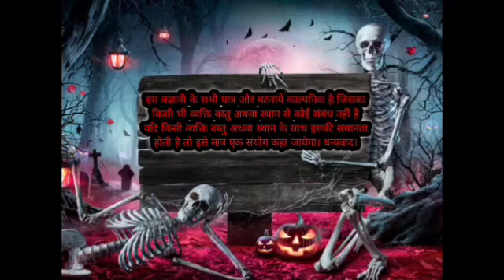Bhoot Train | भूत ट्रेन | Episode 2 | horror story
Welcome to Horror Stories Hare you can find amazing audio stories about ghost , Souls ,evil spirits demons , genies ,wear wolfs and so on just sit and get relaxed  from every day's tensions  , stress and work load  and enjoy wonderfull journey  of the world of fantasy and forget about all tensions and stress and enjoy these amazing stories and hare you can find a new story in ever 2 days if you want to watch more intresting stories so like share and subscribe Horror Stories and hit the bell icon and never miss any update and get notifications of all of our videos to like share and subscribe please
scary story,horror animation compilation,horror story animated compilation
animated stories,horror story,lets not meet,stories,mrnightmare,reddit horror stories,horror narration,mcdonald's horror story,traveling horror stories
college horror stories,frat horror stories,12 horror stories animated,graveyard horror stories,cemetery horror stories,scary christmas horror stories,stalker horror stories,tagalog horror stories ang pinuno
true horror stories [tagalog horror],tagalog horror stories true stories
pinoy tagalog horror stories,horror stories hindi,horror story in hindi
horror story animated,true ghost stories,best horror novels,hindi horror story
best horror books,bollywood horror movies,best hindi horror movies
chacha ke facts horror story,real ghost stories,my story animated
scary animated stories,true stories tagalog horror,true horror story animated
mortis media,bhoot story,bhootki kahani,home alone horror,true stories horror,radyo drama horror,bed time ghost stories,hospital horror music
horror story audiobook,horror story channel,new hindi horror story
ghost stories hindi,horror story hindi,scary story of darr ek ehsaas
latest horror stotries hindi,nasa horror story,bhoot ki kahani,भूत वाला कार्टून
bhooton ki kahaniyan,horror animated stories,हॉरर स्टोरी हिंदी,kumari horror movie,trick or treating stories